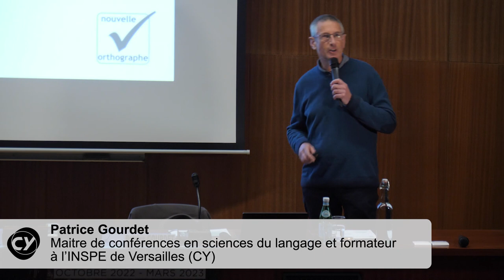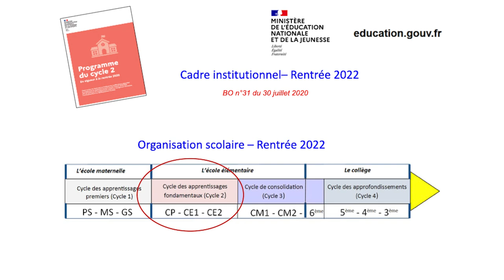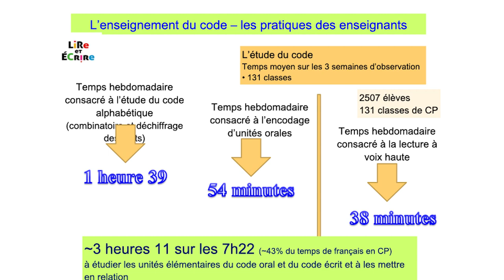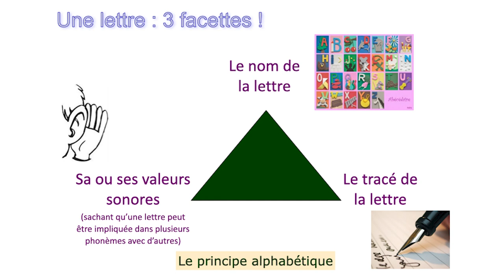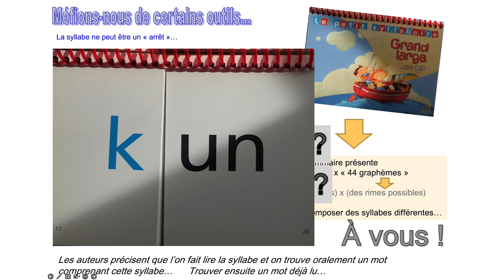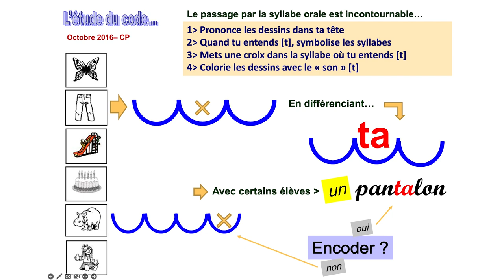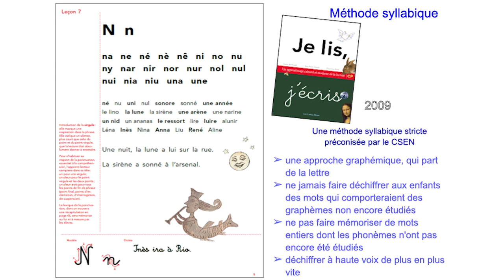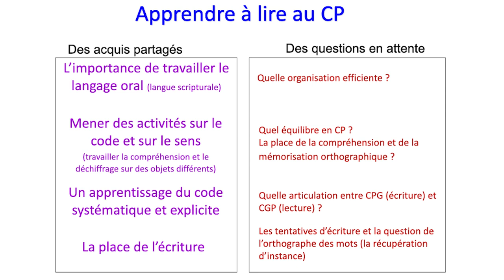« Apprendre à lire » au CP, une question de méthode ?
Le CP, classe dite charnière, polarise les débats et place souvent les enseignants au centre de tensions fortes : institution, attente sociale mais aussi des questionnements pédagogiques vifs. Fréquemment d’actualité, les débats se réduisent généralement à une opposition entre méthode globale et syllabique. Patrice Gourdet, maitre de conférences en sciences du langage et formateur à l’INSPE de Versailles (CY), présentera les enjeux de cet apprentissage de la lecture et de l’écriture au CP et s’appuiera sur des consensus partagés issus de la recherche en didactique pour une présentation consciente de la complexité de cet apprentissage essentiel.

00:21
Patrice Gourdet se présente et fait la présentation de sa discipline : apprendre à lire et écrire au CP en précisant son approche didactique.

03:32
L'apprentissage de la lecture et de l'écriture est un enjeu social avec de la pression. Il y a une opposition entre la méthode globale et la méthode syllabique.

07:14
Clarifions les notions avec la "variable méthode" : Qu'est-ce qu'apprendre à lire et à écrire ? Le CP appartient au "Cycle des apprentissages fondamentaux". Mais l'apprentissage de la lecture se fait dès l'école maternelle et continue jusqu'à l'âge adulte, il se fait donc sur un temps long.

31:24
Méfions nous de certains outils. Exemple du syllabaire : un outil avec des lettres qui fait apprendre 1584 syllabes aux élèves. Ces derniers apprennent donc forcément des mots qui n'existent pas. Pour Patrice Gourdet, il faut absolument que la syllabe soit le marchepied pour atteindre le mot et non l'inverse.

44:45
Pour la première fois depuis Jules ferry en 1881, le ministère avait décidé en 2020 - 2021 de fabriquer une méthode de lecture. Le manuel de CP sur 200 pages, qui contient 56% de leçons en appui sur des pseudos mots, c'est-à-dire que l'on assemble la lettre pour former une syllabe, puis on lit. Pour Patrice Gourdet, cette méthode n'a pas de sens car la lecture vis à vis de l ecriture est un rapport entre décodage, encodage et sens. L'automatisation vient après ce rapport au sens.

57:11
L'importance de travailler le langage oral est une question fondamentale en didactique. Au CP on travaille sur le principe alphabétique, mais il ne faut surtout pas oublier la compréhension pour donner le sens et permettre l'automatisation.

Dans le cadre du cycle de conférences-débats Université Ouverte de CY Cergy Paris Université.
Enregistrée le jeudi 9 mars 2023.